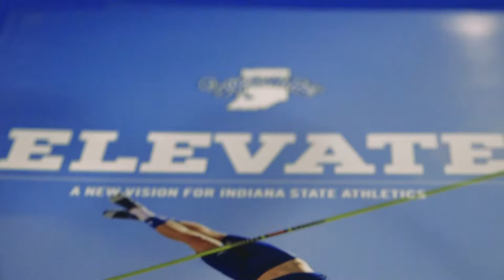Elevate Update: Where We Stand At In January 2018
Check out this update on Elevate, which lets you know where stand towards our goal of 600,000 by July of 2019.